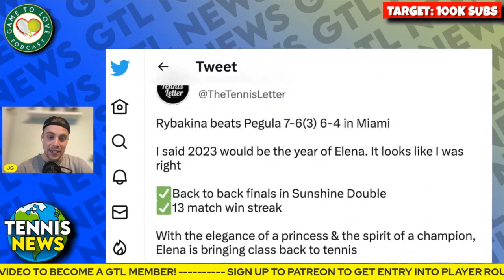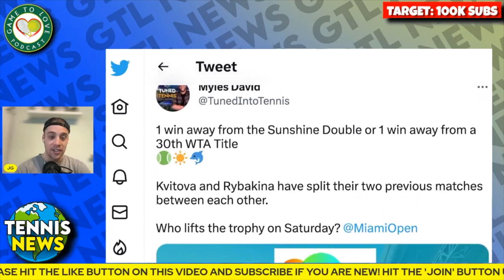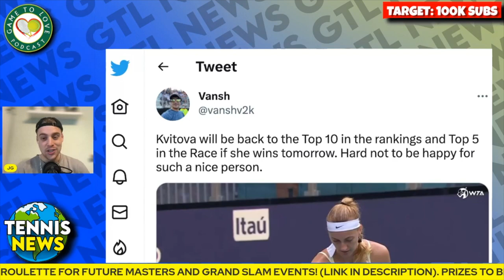Rybakina vs Kvitova | Miami Open Final 2023 | GTL Preview & Prediction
Miami Open 2023 - Final Preview - Elena Rybakina vs Petra Kvitova.
Who will be the champion? Let us know your prediction in the comments section!

⏰ Time Stamps ⏰